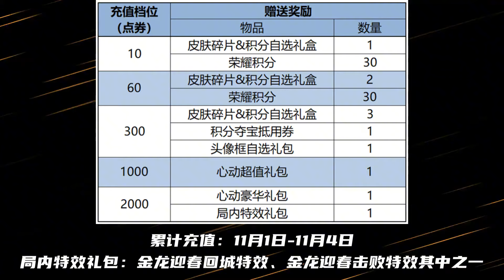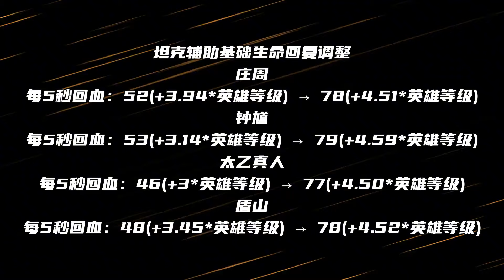兰陵王/艾琳/狂铁/澜/守约调整上线正式服！多位辅助迎加强！